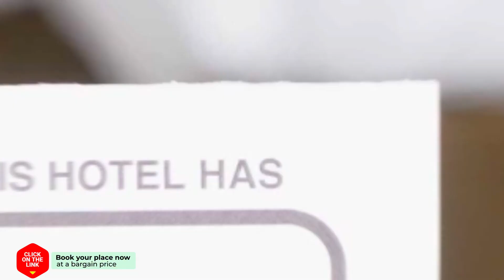6 pers hotel review | Hotels in Anjum | Netherlands Hotels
6 pers hotel review | Hotels in Anjum | Netherlands Hotels.

6 pers hotel video review. Hotels in Anjum, european 3 stars hotels.